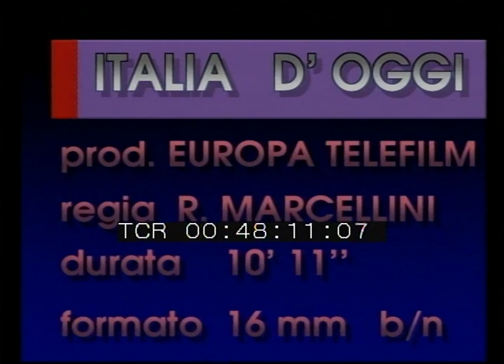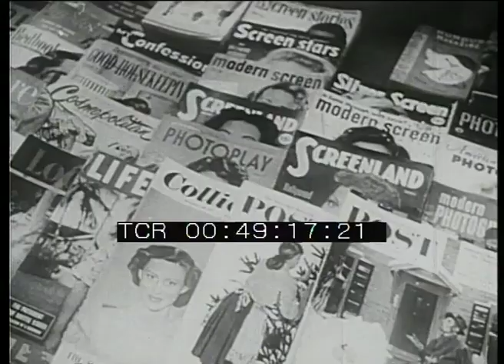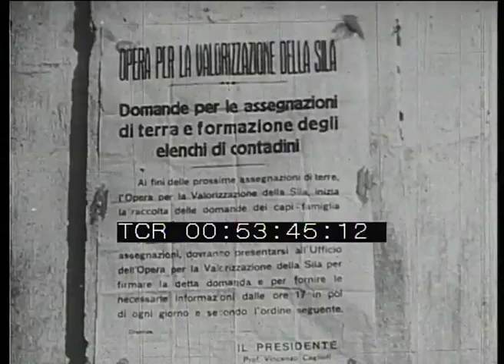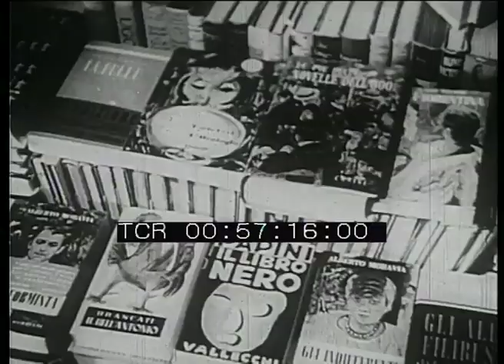Italia d'oggi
Regia: Romolo Marcellini
Casa di Produzione: Europa Telefilm
Anno: 1952
Abstract: Lo sviluppo dell'Italia del dopoguerra nei suoi diversi aspetti: costume, moda, turismo, industria, disoccupazione, nuovi alloggi, riforma agraria, cultura. Una parte del film è dedicata alla costruzione del centro siderurgico di Cornigliano (Genova).
Ente conservatore: Archivio Centrale dello Stato